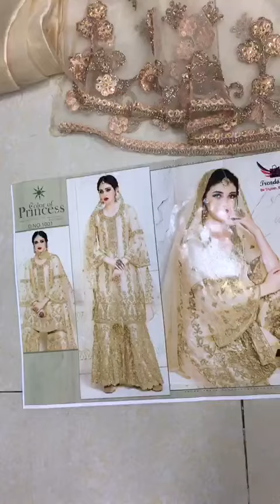D.NO.1001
ask us reseller price

(ALL PRICE ARE TAX INCLUDED)

WE DO SHIP WORLD WIDE